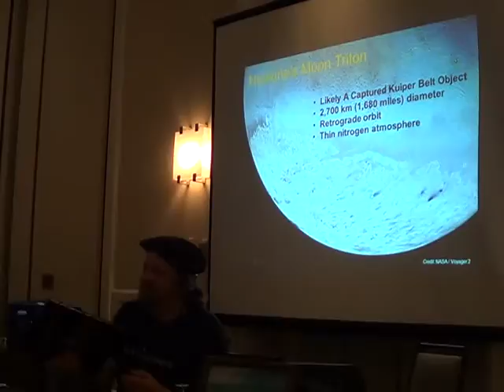PENGUICON2015 824 Asteroids, Near-Earth Objects, and Meteorites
Asteroids, Near-Earth Objects, and Meteorites